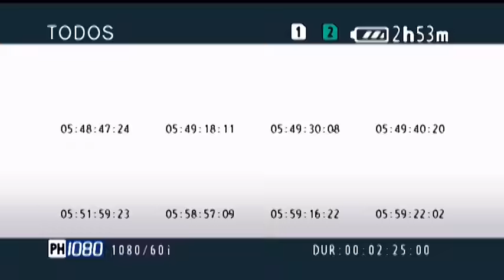Presidente Hernández invita a los hondureños a vivir una vida saludable para prevenir enfermedades